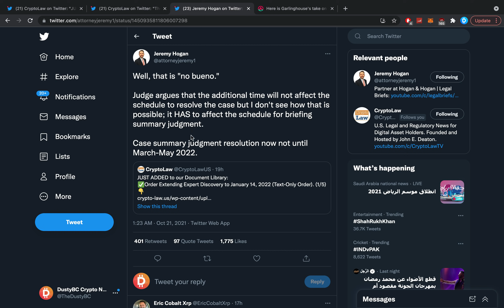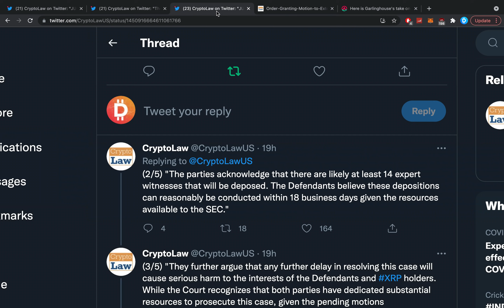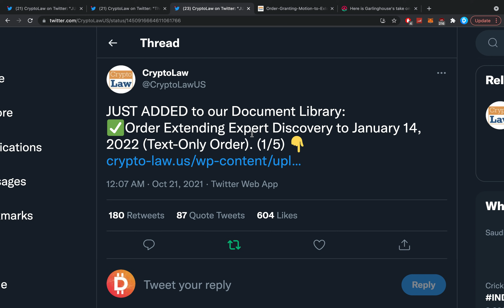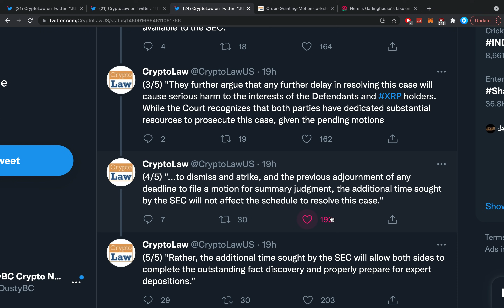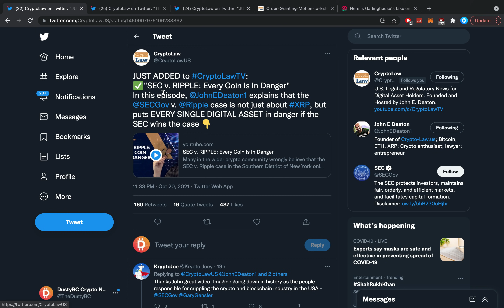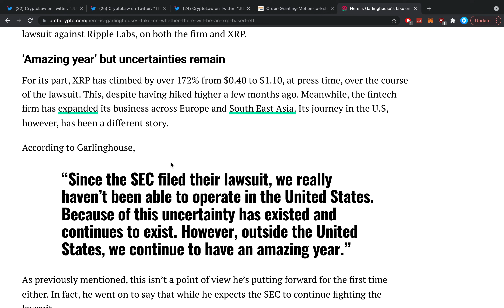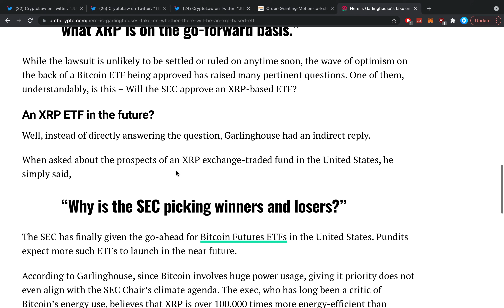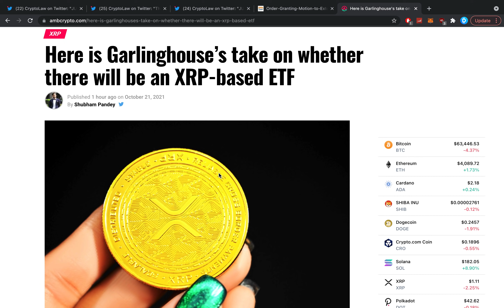RIPPLE XRP LAWSUIT: HERE'S WHY THE JUDGE'S EXTENSION MIGHT ACTUALLY BE GOOD & WHAT ABOUT AN XRP ETF?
$3500 BONUS RIGHT NOW!

0:00 Introduction
0:50 Judge's Order In Ripple V SEC Case
5:30 Every Coin Is In Danger
7:30 XRP ETF